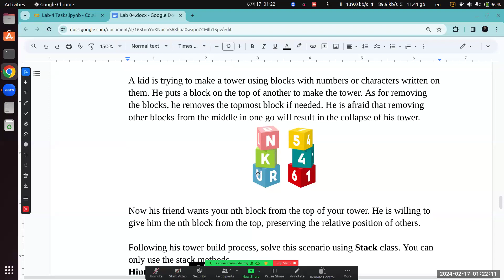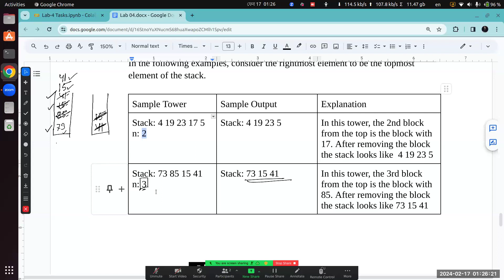Stack Task 2: Tower of Blocks